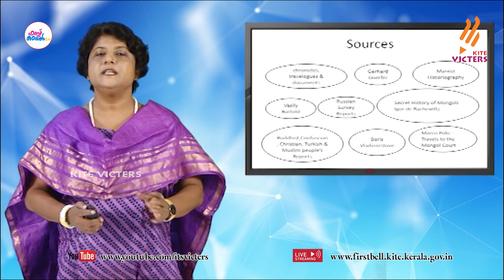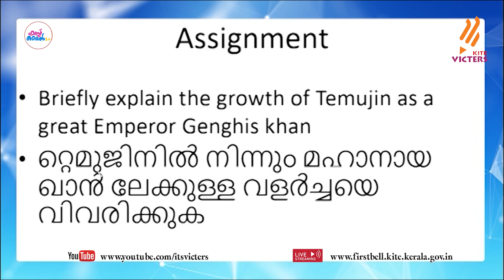First Bell 2.0 Plus One History Class 17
സംസ്ഥാനത്തെ സ്‌കൂൾ കുട്ടികൾക്ക് സാങ്കേതിക സൗകര്യങ്ങൾ പ്രയോജനപ്പെടുത്തിക്കൊണ്ടു കൈറ്റ് വിക്ടേഴ്സ് ചാനല്‍ സംപ്രേഷണം ചെയ്ത Plus One History Class 17 First Bell 2.0.more page’s face book Instagram you tube web